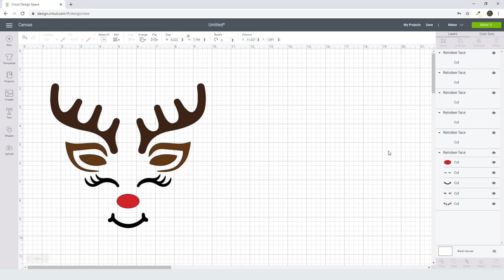Reindeer Face Svg Free Cut File for Cricut